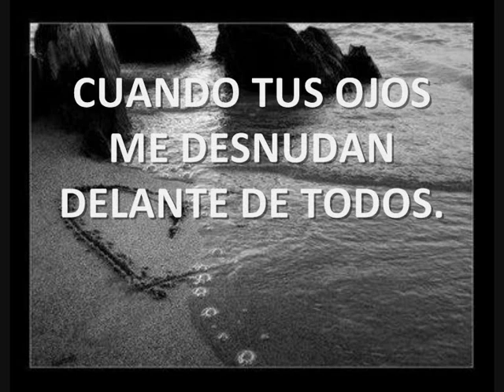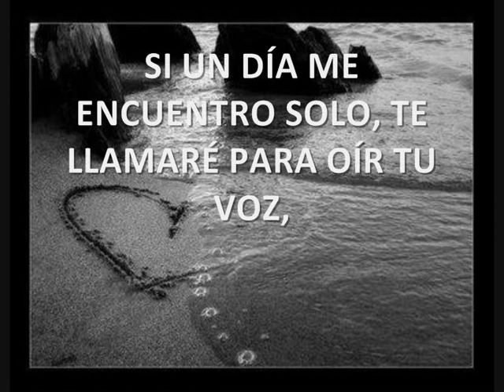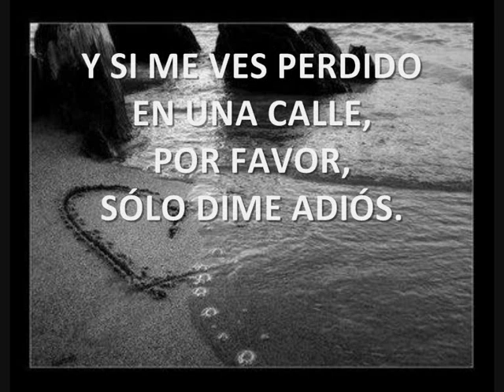RERA TEU (detras de ti) GOSSOS SUBTITULOS EN ESPAÑOL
Cuandome veas perdido porlas calles, por favor, dime adiós.